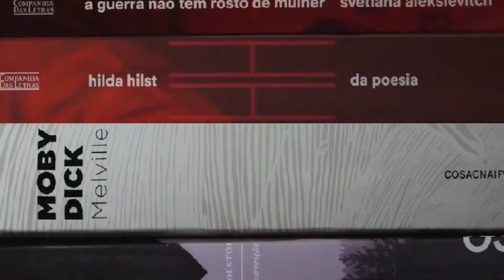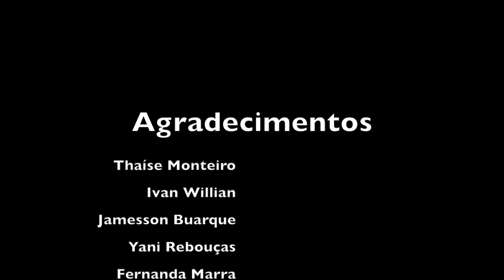ANIVERSÁRIO DE 1 ANINHO!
E como gostaríamos de estar hoje?
Comendo bolo e salgadinhos e cantando parabéns para o canal que começou a andar no meio de uma pandemia.
Mas não podemos, pois precisamos respeitar o isolamento social. O que não nos impede de comemorar esse aniversário tão feliz!
Parabéns a nós do canal Didosseia, aos amigos que tornaram isso possível e aos seguidores que continuam dando crédito ao nosso trabalho.
É um prazer estar aqui com vocês!